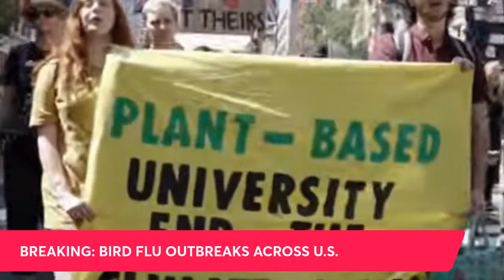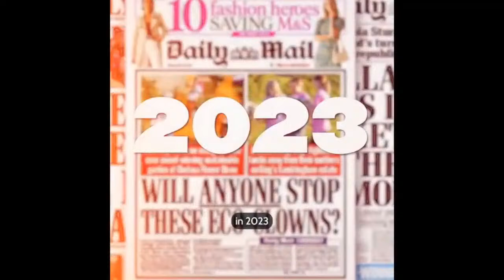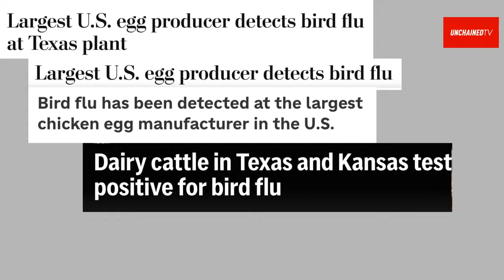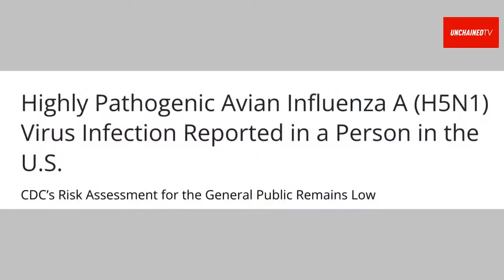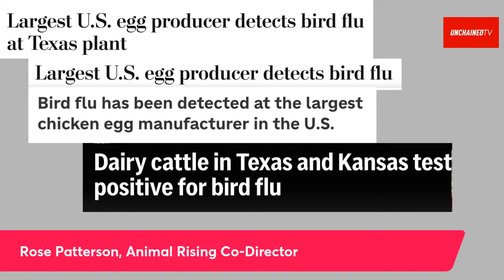Why Animal Rising Makes Headlines!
Animal Rising has made global headlines with its risk-taking actions including: sending hundreds of protesters to disrupt England's most famous horse race, rescuing lambs from the estate of the king of England and occupying massive dairy factories. Their mission is to reinvent humanity's broken relationship with animals by getting people to understand that it is morally wrong to use, abuse and kill animals for food, fashion, entertainment or experimentation. Often wearing matching pink sweatshirts, Animal Rising members risk arrest and even their lives to confront, in a nonviolent way, people who are participating in animal exploitation. In this interview, UnchainedTV's Jane Velez-Mitchell talks to Animal Rising Co-Director Ben Newman and associate Rose Patterson.